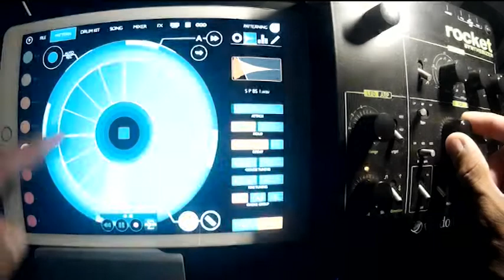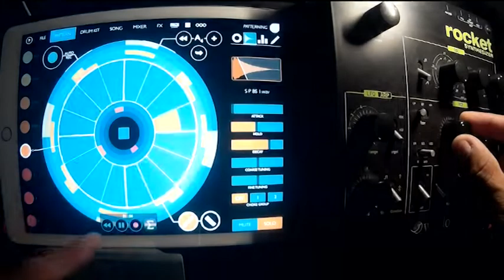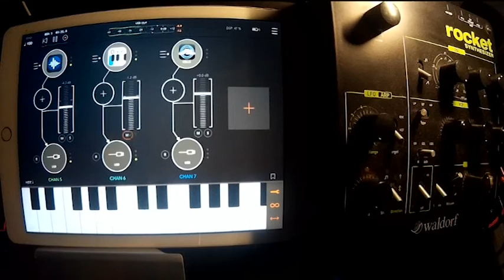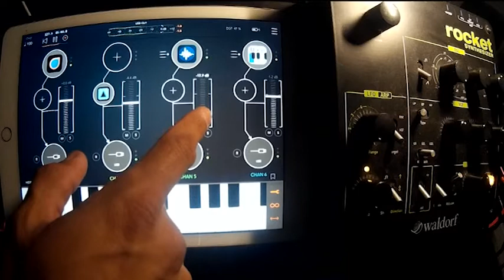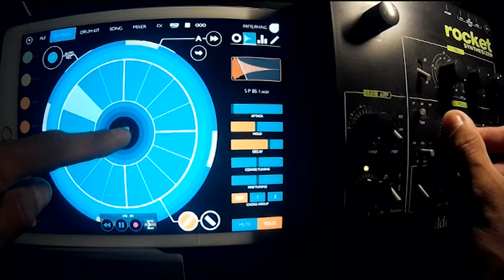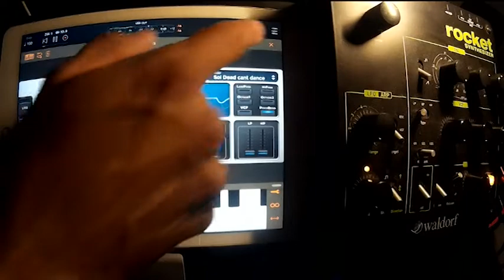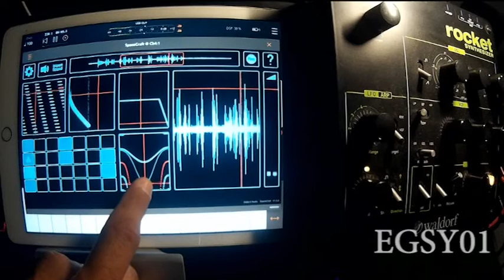Sound Of Izrael - Fun with A Rocket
Live Jam using Waldorf Rocket controlled by Rozeta Bassline inside AUM.
more apps used:
Patterning
SpaceCraft
KQ Dixie
EGSY01
Rozeta Cells
Dubstation